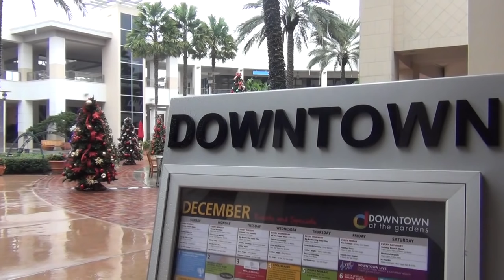Smart Liposuction with Fat Transfer to Butt & Face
Smart Liposuction with Fat Transfer to Butt & Face   extended  version to show you how easy it is